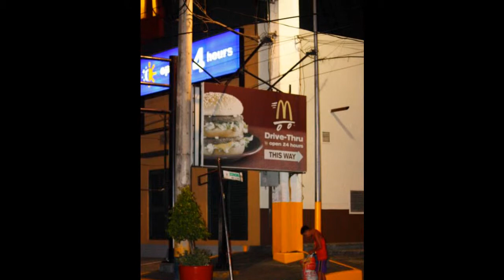Happy Halloween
Compilation of Photos from Filipino All Saints Day Celebration